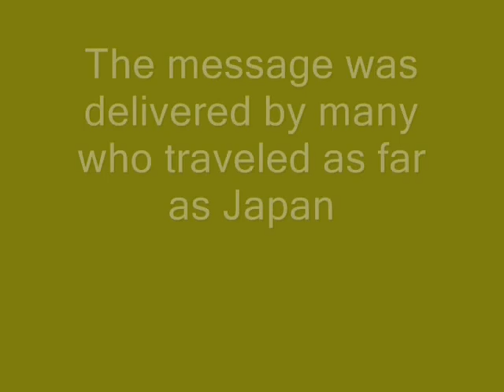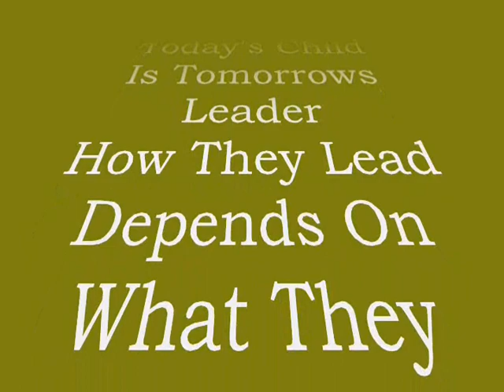No Hope In Dope Sumo with Akebono & Konishki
Takamiyama, Akebono, and Konishki support No Hope In Dope Program.